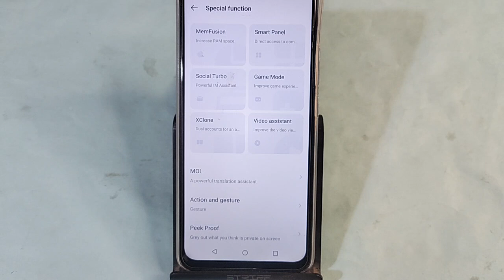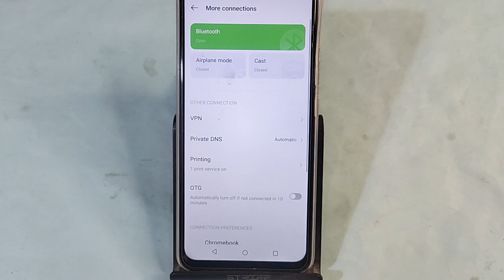Tecno camon 20 Pro 5G me app clone kaise karen, how to use app clone